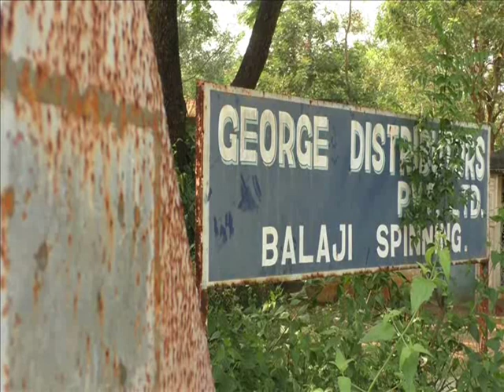ଧ୍ଵଂସ ପଥରେ ଅ।ସିକାର ବାଲାଜି ସୁତାକଳ